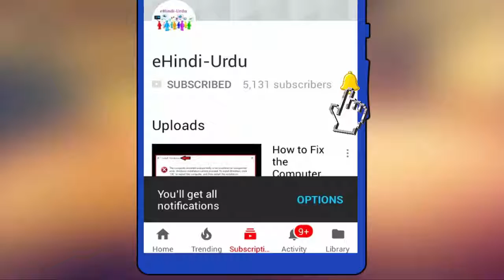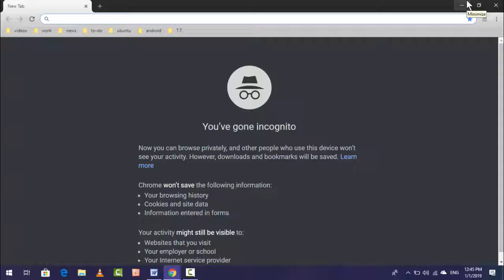How to Run Extensions in Incognito Mode in Google Chrome in Windows